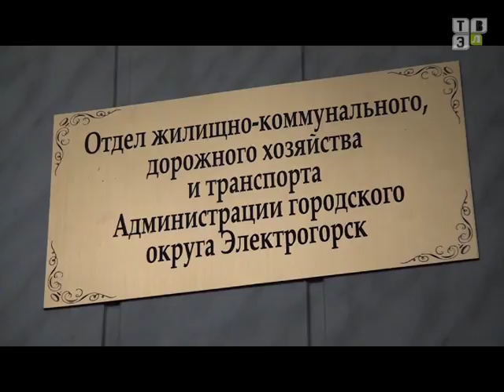Прямой эфир с главой города Денисом Олеговичем Семёновым от 20 декабря 2017 г